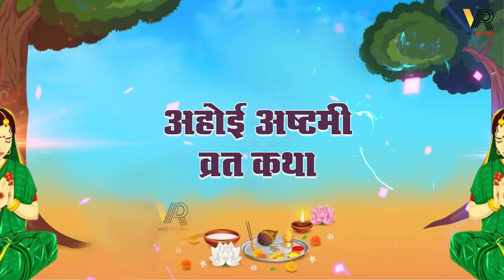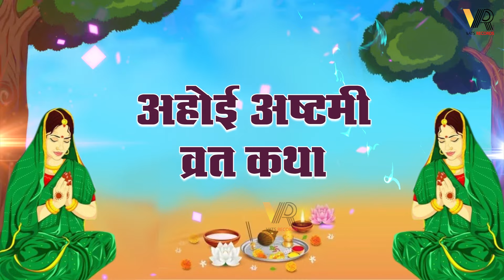अहोई अष्टमी व्रत कथा || Ahoi Ashtami Vrat Katha || Ahoi Mata Ki Kahani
अहोई अष्टमी व्रत कथा || Ahoi Ashtami Vrat Katha || Ahoi Mata Ki Kahani || Ahoi Mata Ki Katha || Ahoi ashtami ki kahani || hoi mata ki katha || hoi mata ki kahani || Ahoi Ashtami Vrat 2024
अहोई अष्टमी (Ahoi Ashtami) का व्रत कार्तिक कृष्ण पक्ष की अष्टमी तिथि को  रखा जाता है.
अहोई अष्टमी व्रत 2024 की तिथि
अहोई अष्टमी व्रत गुरुवार, 24 अक्टूबर 2024 देर रात 1 बजकर 18 मिनट से प्रारंभ होकर शुक्रवार, 25 अक्टूबर 2024 देर रात 1 बजकर 58 मिनट तक रहेगी.
इन दिन महिलाएं अहोई माता की पूजा करती हैं और अपनी संतान की दीर्घायु की कामना करती हैं.
इस वीडियो में अहोई अष्टमी व्रत कथा  को दिखाया गया है। अहोई अष्टमी की कहानी के अनुसार, एक महिला गलती से एक स्याऊ के बच्चे को मार देती है। इससे स्याऊ माता को बहुत गुस्सा आता है और वह महिला को शाप देती है कि उसके बच्चे भी नहीं रहेंगे। अहोई अष्टमी की कहानी के अनुसार, महिला  गाय और चील की मदद से स्याऊ माता के पास जाती है और और अहोई  माता को खुश करती है। अहोई अष्टमी माता उन्हें सात बच्चों का आशीर्वाद देती हैं। जैसे अहोई माता ने उस साहूकार की बहू को आशीर्वाद दिया, वैसे ही अहोई माता, हम सभी पर कृपा करें और बच्चों की रक्षा करें।
अहोई अष्टमी व्रत के कथा के साथ-साथ इस वीडियो में अहोई माता की आरती भी दिखाई गई है। आइए हम अहोई अष्टमी के व्रत की कथा देखते हैं और अहोई माता की आरती करते हैं। यह अहोई माता को प्रसन्न करेगा और वह हमें और हमारे बच्चों को आशीर्वाद देंगी।
जय अहोई माता!
स्याऊ माता ने जिस प्रकार उस साहूकार की बहू की कोख खोली उसी प्रकार  हम सब पर भी कृपा करना और हमारे संतान की रक्षा करना।
Ahoi Ashtami 2024 is on 24 October 2024. On the Ashtami date of Kartik Krishna Paksha,  Ahoi Ashtami Vrat is observed.
Ahoi Ashtami fasting will start from 01:18 pm on thusday, 25 October 2024 and will continue till 01:58 pm on friday, 25 October 2024. On this day, women worship Ahoi Mata (Parvati) and wish for the longevity of their children. . Although this fast is done for the son, but now women have started doing it for their daughters too. This video shows the katha of Ahoi Ashtami vrat katha. According to Ahoi Ashtami ki kahani, a lady accidently kills the child of a syau. This makes syau mata very angry and she curses the lady that her children will also not live. According to story of Ahoi Ashtami, the lady goes to Syau mata and appease here with the help of a cow and eagle. Ahoi Ashtami mata blesses her with seven children. Just like Syau Mata blessed that moneylender's daughter-in-law, similarly, Oh, Ahoi mata, please bless all of us and protect our children.
Along with the katha of Ahoi Ashtami vrat, this video also shows Ahoi mata ki Aarti . Let us watch Ahoi Ashtami ke vrat ki katha and perform Ahoi mata ki aarti.
This will please Ahoi mata and She will bless us and our children. Jai Ahoi Mata!